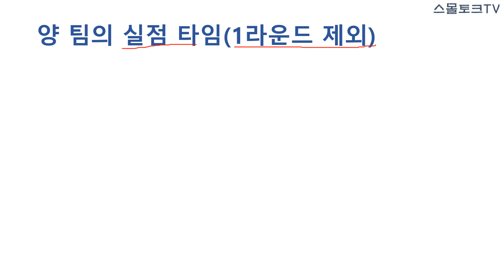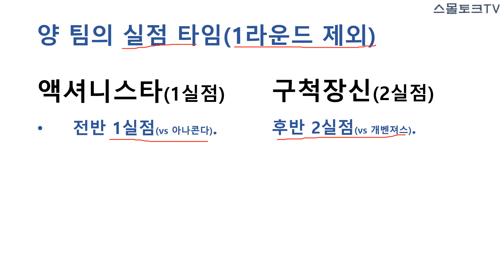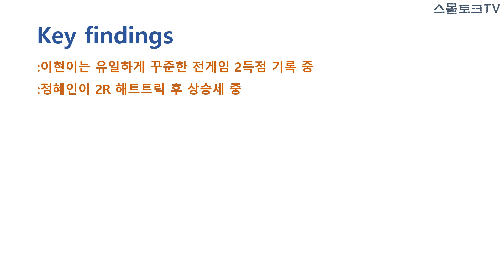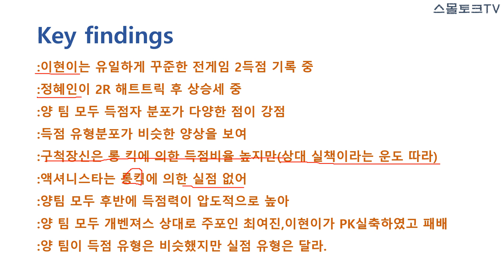[골때리는 그녀들] 액셔니스타 vs 구척장신 프리뷰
기록으로 보는 액셔니스타와 구척장신 경기의 프리뷰 영상입니다.
(사진소스: SBS 골 때리는 그녀들 화면 캡춰)